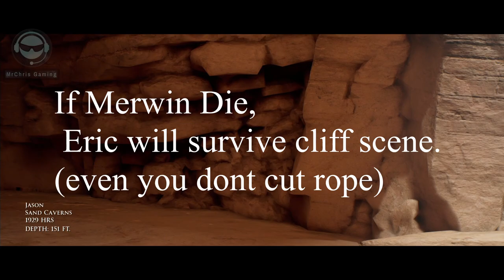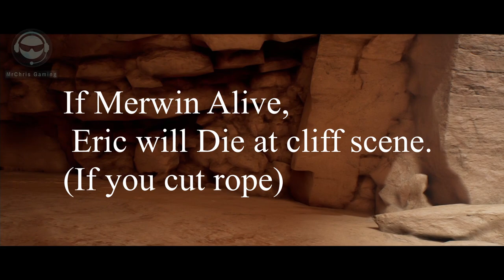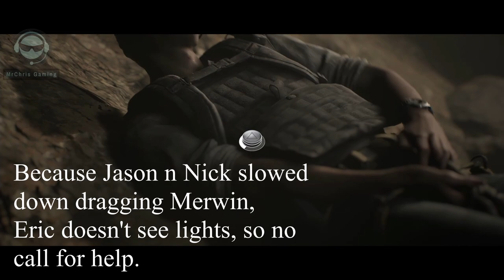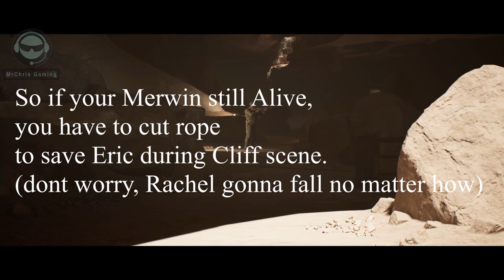How Merwin Alive affecting Eric Cutting Rope Scene. House of Ashes PS5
If Merwin Alive , Eric gonna die if no cut rope.
If Merwin Die, Eric wont die if no cut rope.

Hey ! If you're new to the channel.